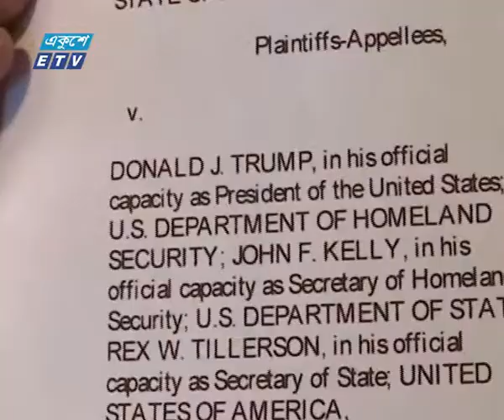Trump Ban News Ekushey Television Ltd 13 06 2017